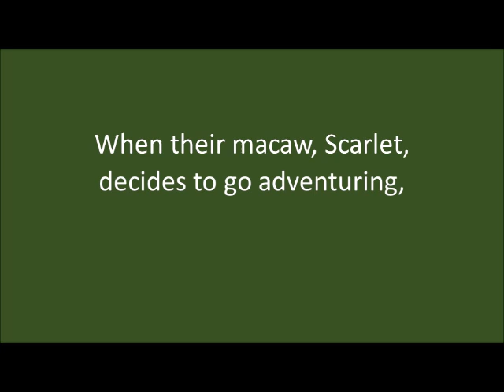Up in Flames, An Aspen Grove Romance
A young widow with a son in a new town, a bird stuck in a tree, an unsympathetic fire captain—how can this lead to romance?
Lyanna Thomas and her son Davey have moved to Aspen Grove Colorado following her husband’s death. When their macaw, Scarlet, decides to go adventuring, a whole new world opens up for the family.
A sweet romance by Luanna Rugh